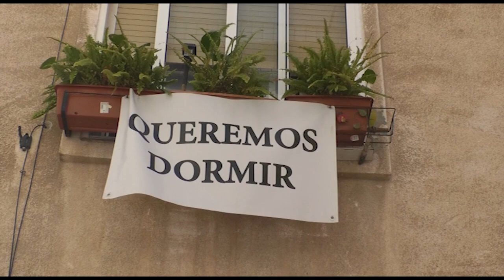La Asociación Laderas del Benacantil se manifestará para denunciar la inacción del Ayuntamiento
La Asociación Laderas del Benacantil denuncia la "inacción" del Ayuntamiento frente a la problemática que están viviendo de vandalismo y molestias continuadas en la puerta de sus casas. Durante este mes, los representantes de la asociación han presentado un centenar de denuncias, y aseguran sentirse frustrados ante la falta de respuesta por parte del equipo d gobierno.